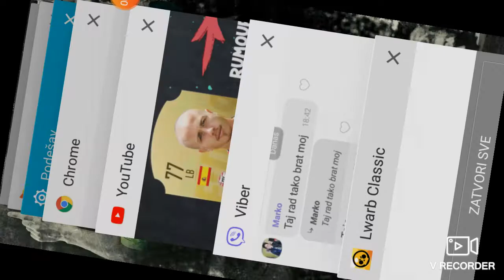Igramo na privatni server u brawl starts